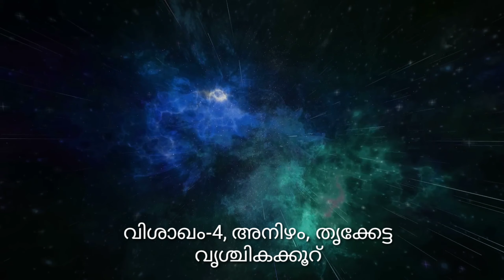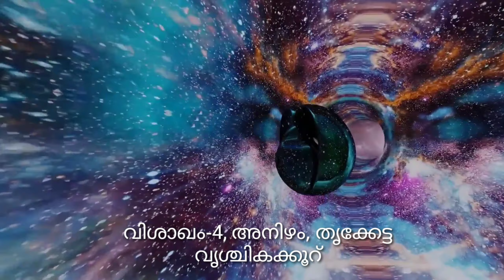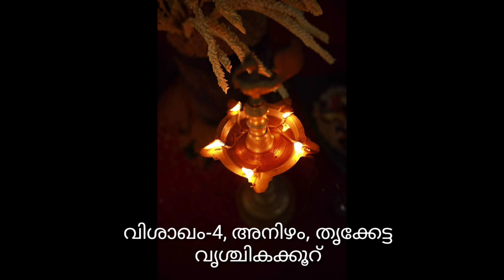പുതുവർഷ ഫലം 1199 വൃശ്ചികക്കൂറ് (വിശാഖം - 4, അനിഴം, തൃക്കേട്ട.)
വിശാഖം നാലാം പാദം, അനിഴം, തൃക്കേട്ട നക്ഷത്രങ്ങൾ ഉൾപ്പെടുന്ന വൃശ്ചികക്കൂറുകാർക്ക് കൊല്ലവർഷം1199 ചിങ്ങമാസം മുതൽ ഒരു വർഷക്കാലത്തേയ്ക്ക് അനുഭവത്തിൽ വരാവുന്ന ഫലങ്ങൾ .(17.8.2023 മുതൽ 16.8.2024 വരെ)
New year forcast vrichika rashi
New year prediction
Vishakham Varsha phalam
Anisham Varsha phalam
Thrikketta varsha phalam
Varshaphalam 2023
varshaphalam 1199
പുതു വർഷ ഫലം 1199
പുതു വർഷ ഫലം വൃശ്ചികക്കൂറ്
പുതുവർഷ ഫലം വിശാഖം
പുതുവർഷ ഫലം അനിഴം
പുതു വർഷ ഫലം തൃക്കേട്ട
Sree Ganesha Astro Solutions
Asokan Kappakkattu